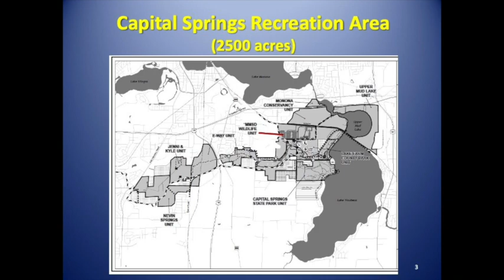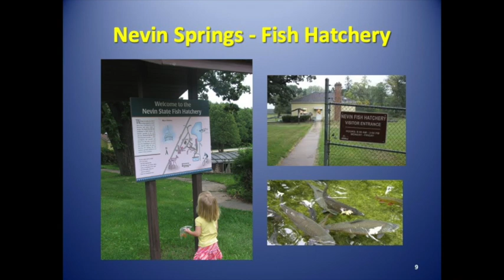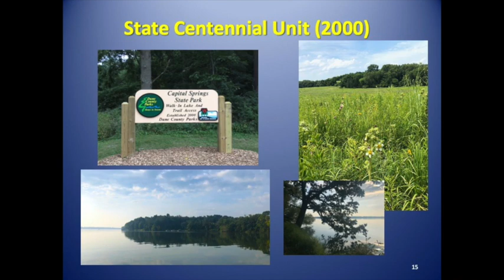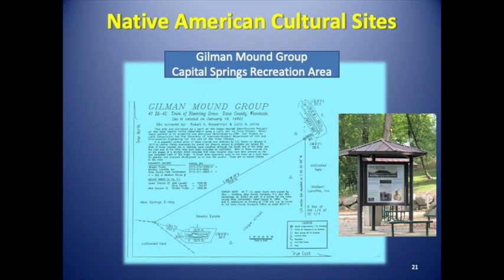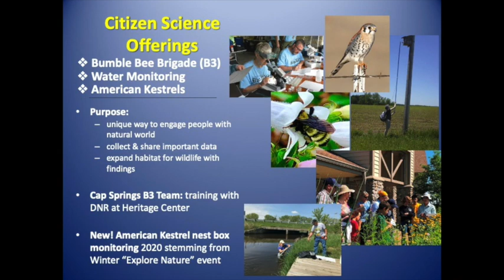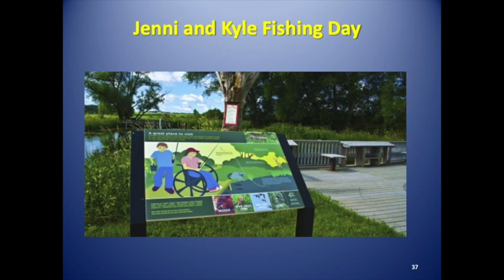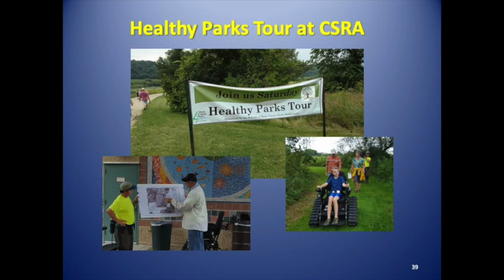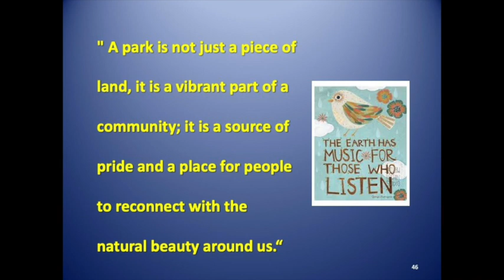All about the Capital Springs Recreation Area and the Friends of Capital Springs Recreation Area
Learn about the Capital Springs Recreation Area and the Friends of Capital Springs Recreation Area. Capital Springs is a 2,500-acre park located in the Madison area, Dane County, from Lake Waubesa west to Fish Hatchery Road.